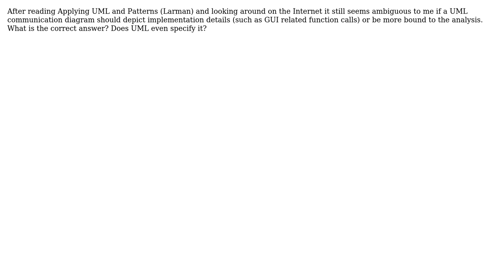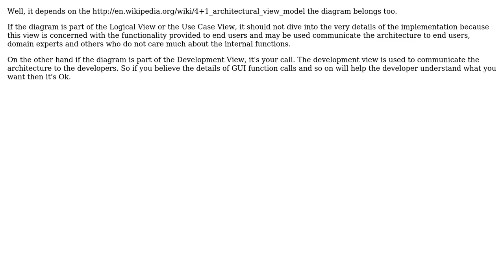Software Engineering: UML communication diagrams, implementation details or not?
With thanks & praise to God, and with thanks to the many people who have made this project possible! You are responsible for your own actions.